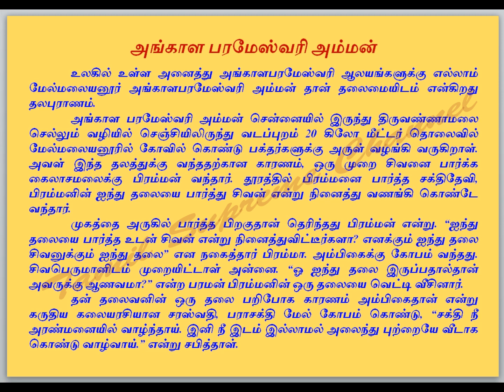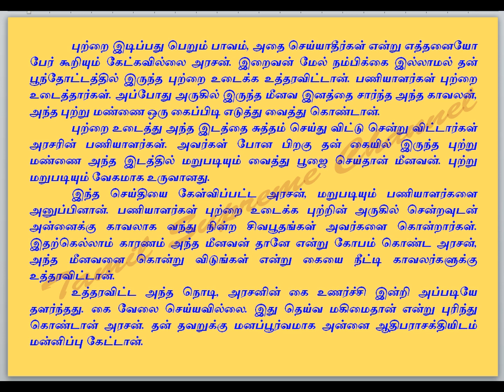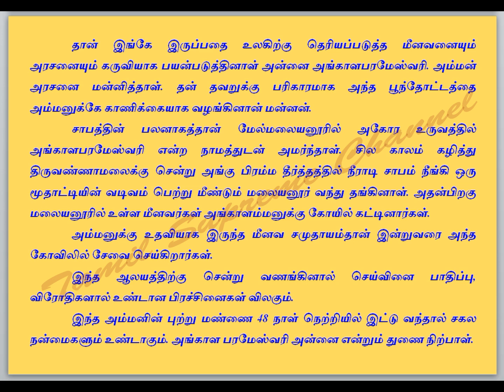மேல்மலையனூர் அங்காளபரமேஸ்வரி அம்மன் கோவில்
மேல்மலையனூர்,  அங்காளபரமேஸ்வரி, அம்மன் கோவில் , மேல்மலையனூர் அங்காளபரமேஸ்வரி அம்மன்  கோவில், ஆன்மீகம், அம்மன், கோவில்,